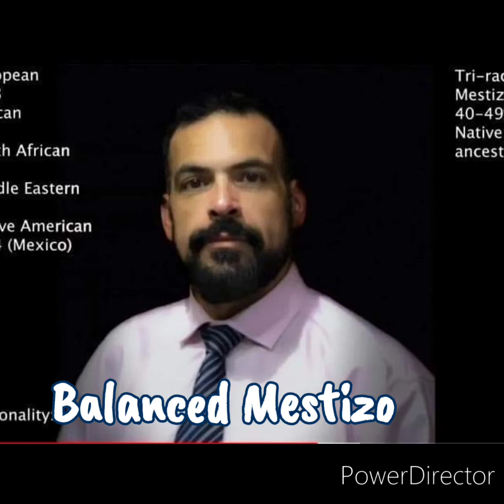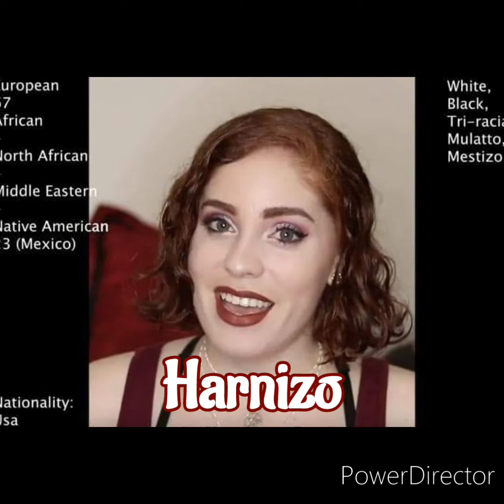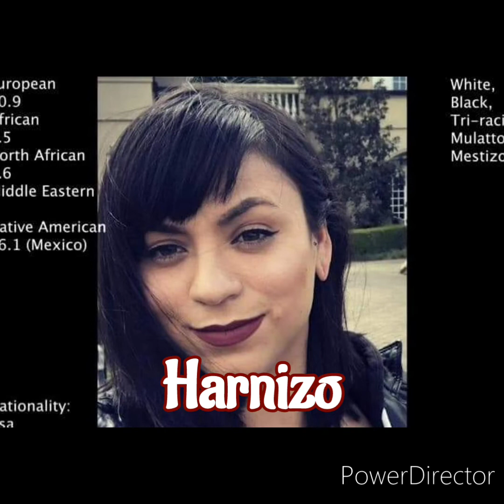The Mestizo Spectrum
A video about Mestizos & their varations.

Mestizos come in four variations:
1. Indo-Mestizos (2/3 or 3/4 Amerindian & 1/3 or 1/4 Caucasian).

2. Balanced Mestizos (around half Caucasian & half Amerindian).

3. Harnizos (2/3 Caucasian & 1/3 Amerindian)

4. Castizos (3/4 Caucasian & 1/4 Amerindian)